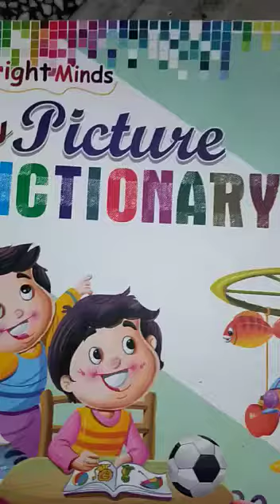Class LKG G.K Action words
Video from Rinki Gautam